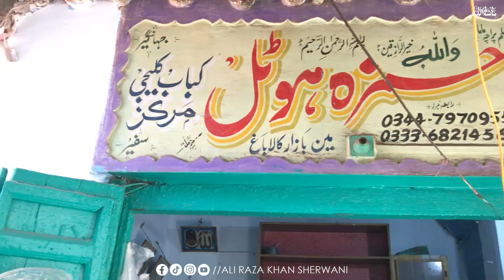Kalabagh Mianwali Famous Kaleji | Ali Raza Khan Vlog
Today 23 May 2022 In This video we'll explore one the Kalabagh District Mianwali's Famous Kaleji Food Point with Nehal our cousin brother who came here from Qatar. We'll make him try Famous Kaleji Kabab of Kalabagh and share his reviews about the taste and our Pakistani Desi Food.
👍Facebook➡Ali Raza Khan Sherwani
👍Instagram➡Ali Raza Khan Sherwani
👍TikTok➡Ali Raza Khan Sherwani
👍Twitter➡Ali Raza Khan Sherwani